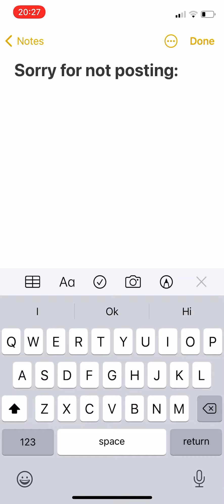Sorry for not posting